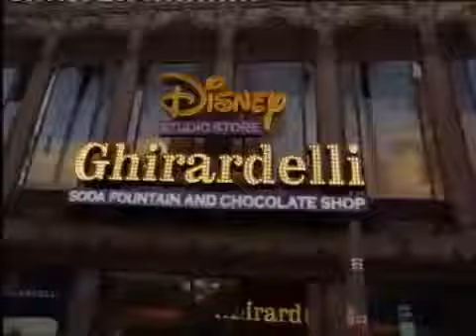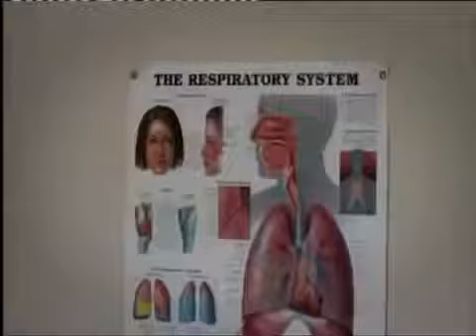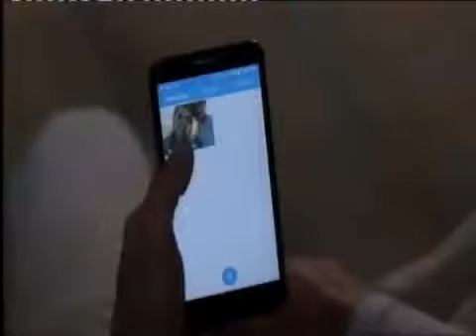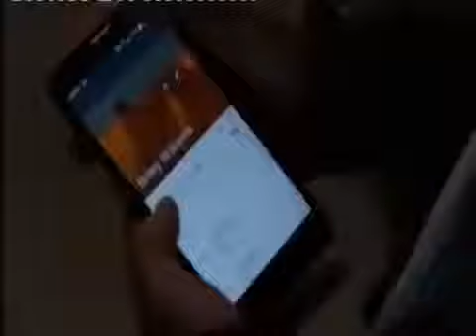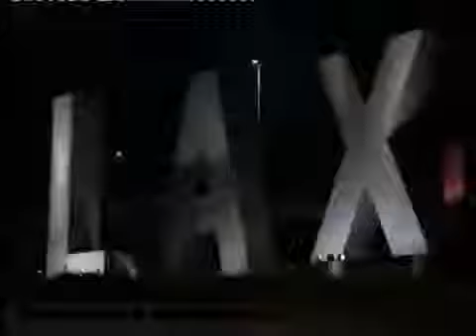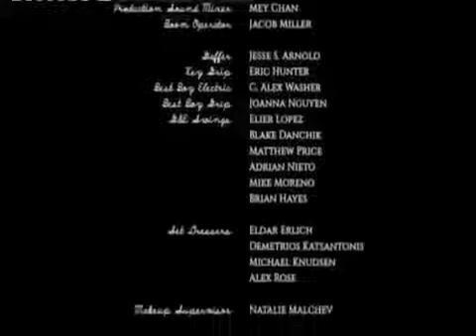VJ JUNIOR BEST 2020 LOVE STORY FILIMU ABAGALANA